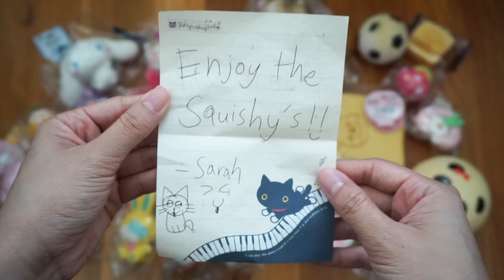THE BEST, BIGGEST, RAREST Squishy Package EVER!!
OMG I'm suuuuuper pumped and excited from this squishy package!!! Definite highlight since I started collecting.  I was able to get one of my dream squishies + many wanted squishies!  The youtuber contacted me after watching one of my videos and she was sooooo sweet!  I'm so appreciative of ALL of the extras (Thank you so very much!)  I love the entire package.  Thank you for letting me purchase!

I can't believe it :D:D:D:D I'm so happy right now!
FAQS
🎬 || Editor || Adobe After Effects
📷 || Camera || Sony Alpha 5100
🏠 || Based || USA